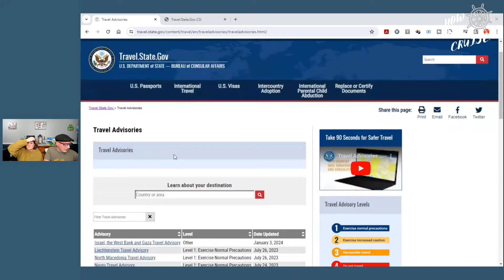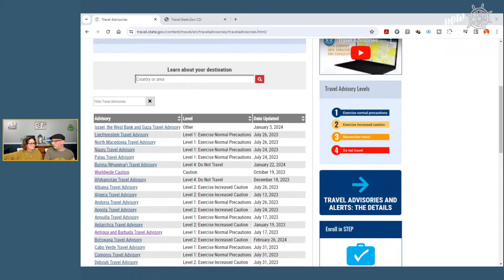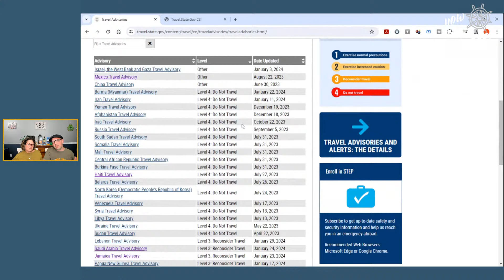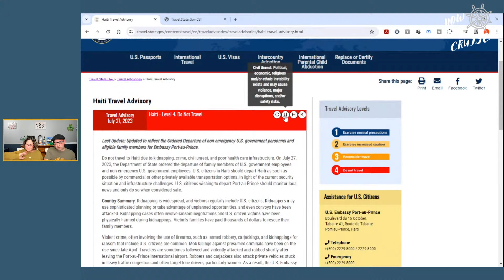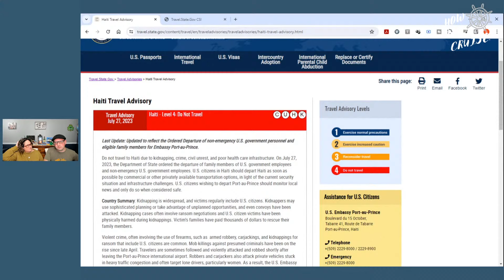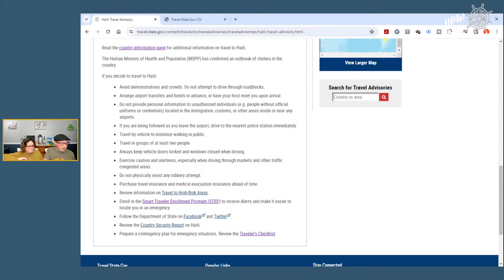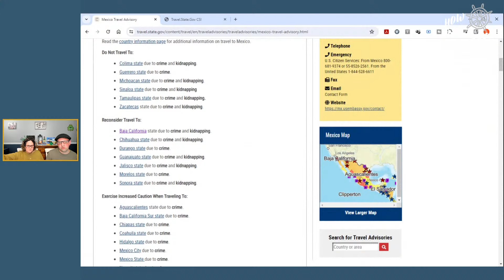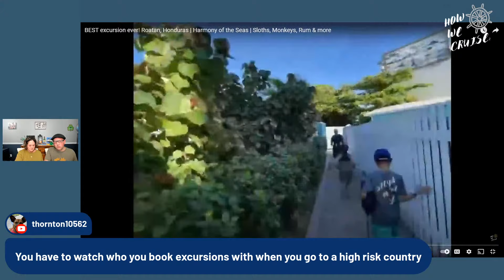Is Cruising Safe Right Now? | What you NEED to know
Cruising is an awesome vacation because you get to see so many different parts of the world! But, is it safe? There are countries right now with travel advisories that you may want to avoid. Join us for a conversation about how you can keep you and your family safe when traveling.

So grab a beverage or a snack, and let's talk cruising!

How We Cruise is dedicated to bringing you the best content regarding cruising with kids, families, friends, groups, and more!  We are seasoned cruisers who have valuable tips and tricks to share with you.  We're also learning new things every cruise and want you to join us as we explore the seas as well as other countries, cultures, and cuisines.